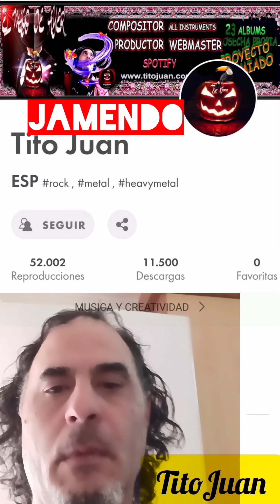Los Carnavales / TitoJuan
MUSICA TITOJUAN
Spotify 24 Albums